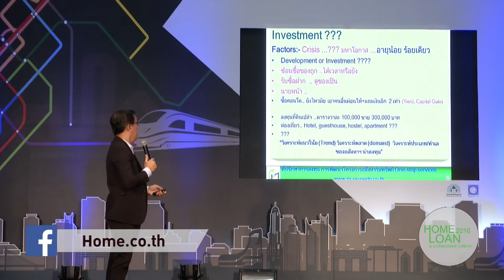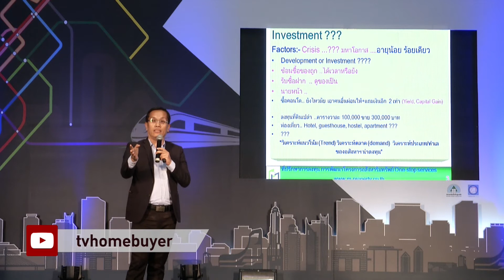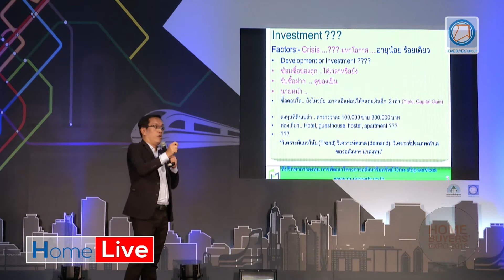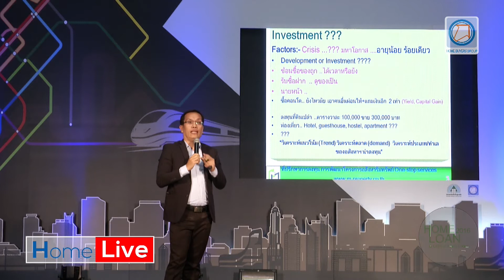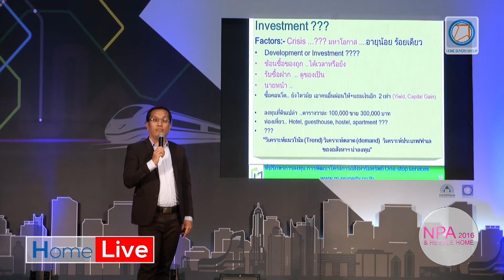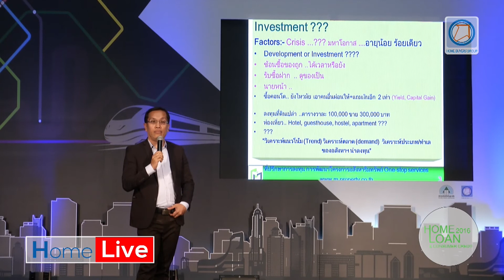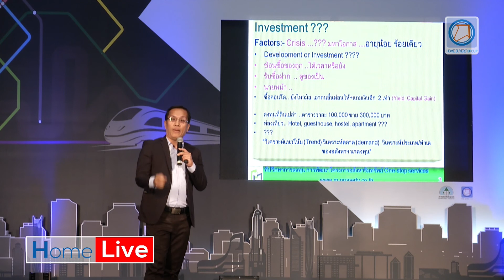มือใหม่หัดลงทุนในอสังหาริมทรัพย์ EP.3 โดย...วสันต์ คงจันทร์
ติดตามข่าวสาร บ้าน เเละ คอนโด โครงการใหม่ๆรวมถึงคลิปความรู้ด้านอสังหาริมทรัพย์หรือการลงทุน กด Subscribe ช่อง Home Buyers’Guide TV ได้ที่